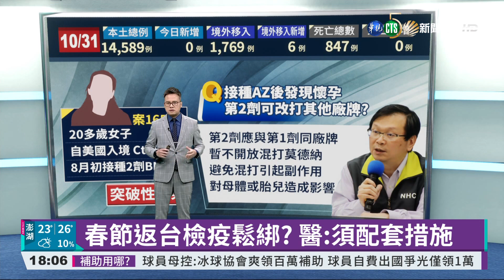今境外6例1突破性感染 本土連6天+0!｜華視新聞 20211031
今(31)日國內沒有新增本土確診，但是6例境外移入中，有一位20多歲女性從美國回台灣，打過2劑BNT疫苗還是遭到突破性感染，而且CT值只有11，病毒量相當高，幸好在一入境因為有症狀就送醫採檢確診，沒有進到社區。